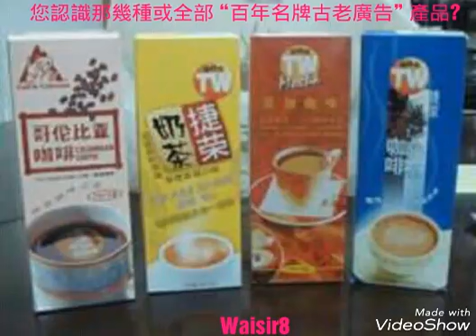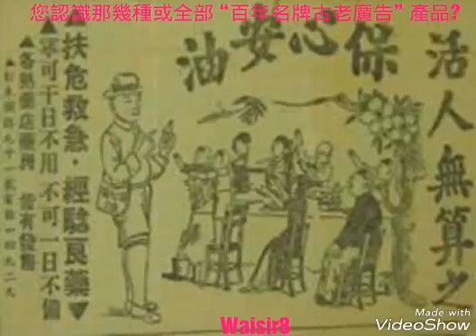😁✌您認識那幾種或全部 “百年名牌古老廣告” 產品?👌😊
😁✌您認識那幾種或全部
 “百年名牌古老廣告” 產品?👌😊